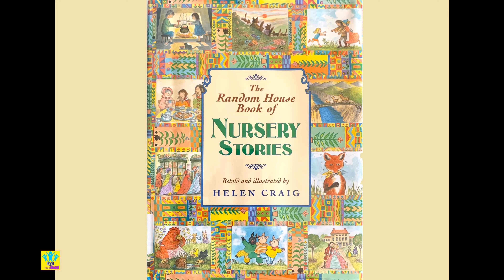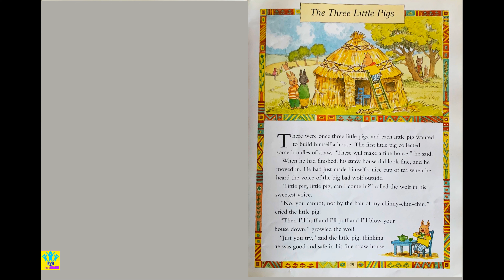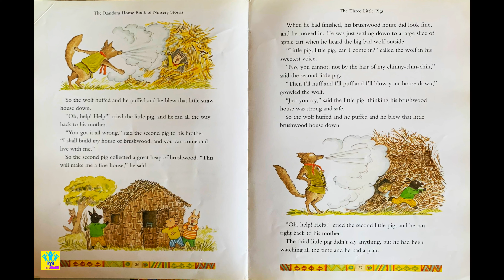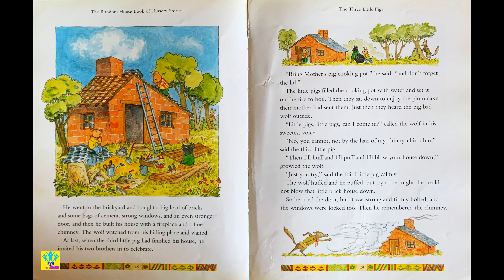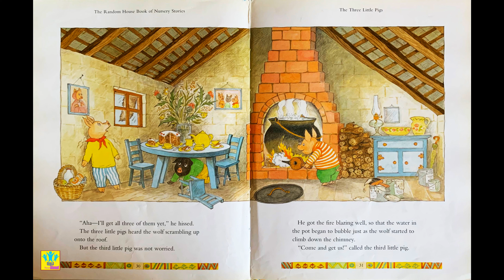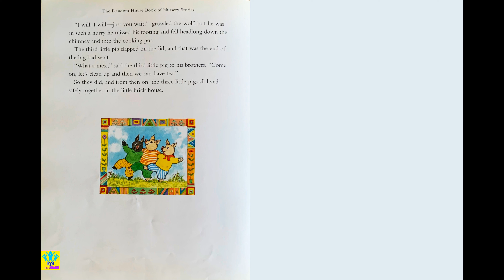The Three Little Pigs !!! Story Time | Read Aloud | Story Books | Bedtime Story | Kids Story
"The Random House Book, Of Nursery Stories"

Retold, and Illustrated by "HELEN CRAIG"

Read Aloud | Story Time | Books | Story Books | Story Books for Kids | Kids Book | Read Books Aloud For Kids